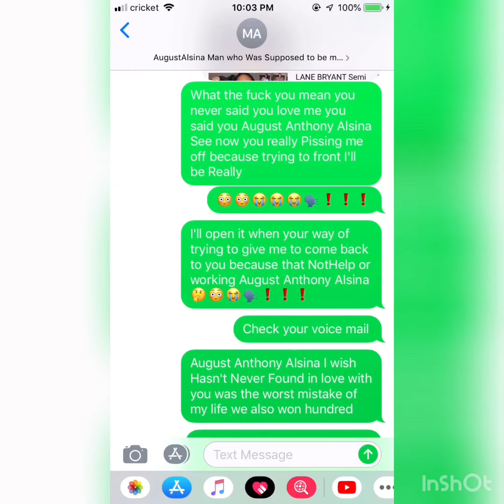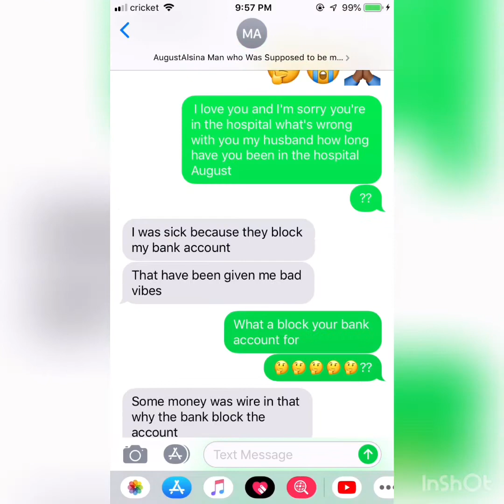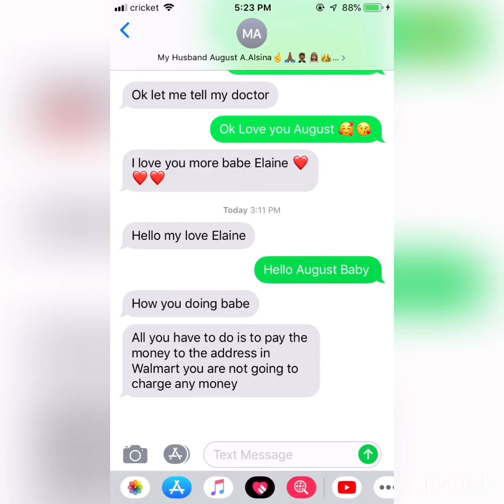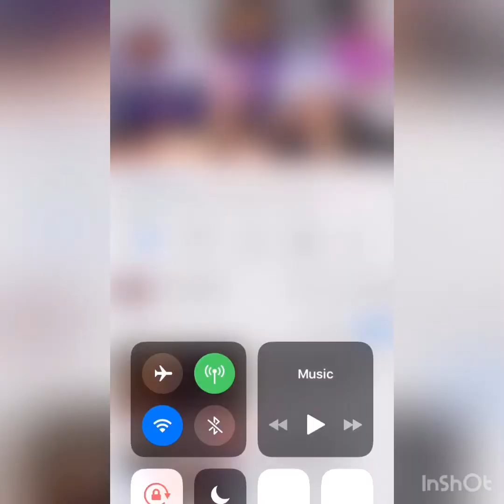August Anthony Alsina I have the receipts you always tell me you love me